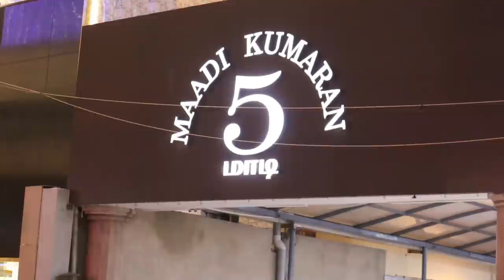Sri Kumaran Stores Diwali Silk Sarees Collection| Pure Soft Silk Pochampaly Banaras Tussar Jute Silk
Sri Kumaran Stores
No. 61, Usman Road
Near Panagal Park
Tnagar Chennai

Daily Vlogs My New Channel
Lachu veedu (Link Below)

Lachus Lifestyle

Love,
Lakshmi!